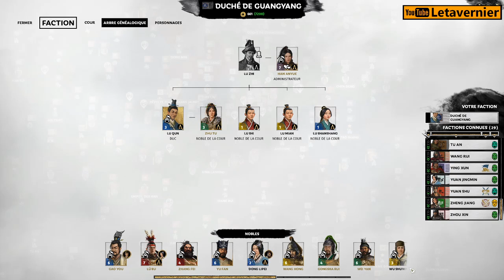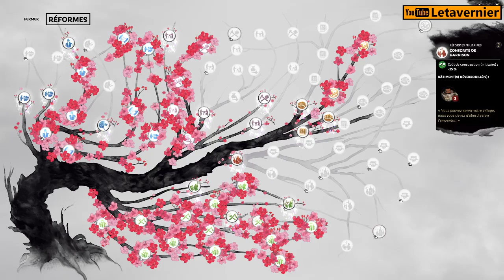[ VOD ] Total War : Three Kingdom - Lu Zhi - Des vassaux à la pelle